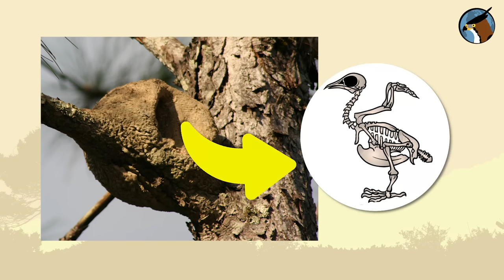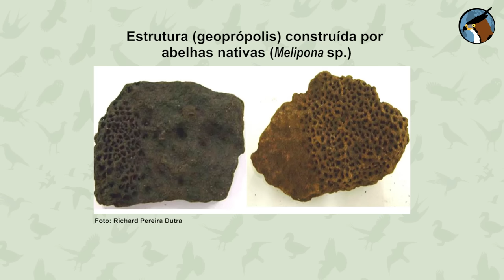JOÃO-DE-BARRO: CASAL CONSTRÓI NINHO JUNTOS? Macho tranca a fêmea no ninho?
João-de-barro, Furnarius rufus, pássaro arquiteto muito popular em todo o Brasil! Mas ele é uma ave vingativa? Se for traído ele tranca a fêmea no ninho? Verdade ou Mentira? Quanto tempo o joão-de-barro demora para fazer o ninho? Macho e fêmea trabalham juntos? Existe mais de uma espécie de joão-de-barro no Brasil?

Conheça os segredos desse passarinho nesse vídeo!